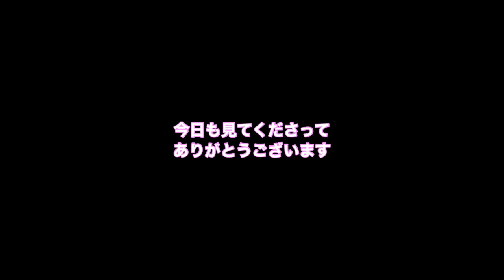犬猫散歩 猫はバギーで 春はほんとに気持ちいいと感じてるよう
こんにちは😀
桜はあっという間に終わって新緑がきれいな時期になりました。
雑草までもきれいに見えるこの期間限定の緑を愛犬愛猫と愛でました^ ^
ミロちゃんはカラスにちょっと上を見上げたり、アースは地面をひたすらクンクンそれぞれ楽しんでもらえたよう笑